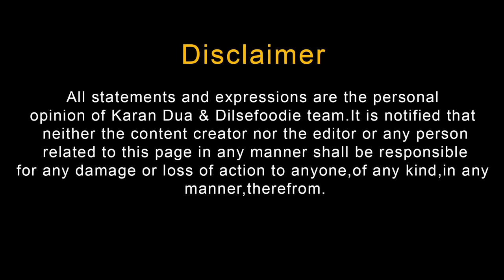Agra Famous Paper Bhature Chole | Beniram Chole Bhature | Agra Street Food